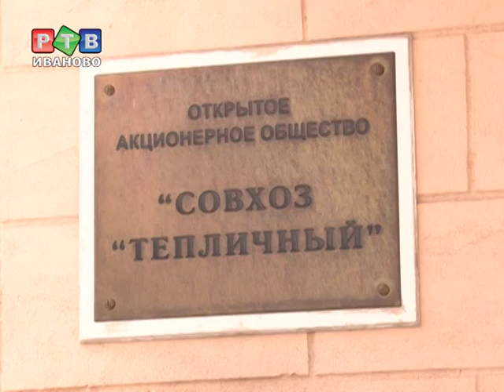Последний день с газом